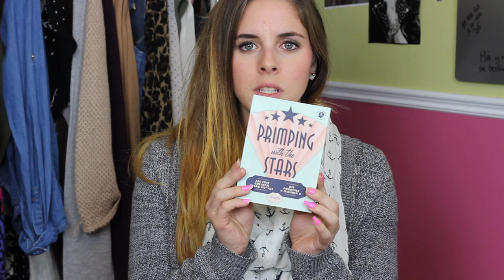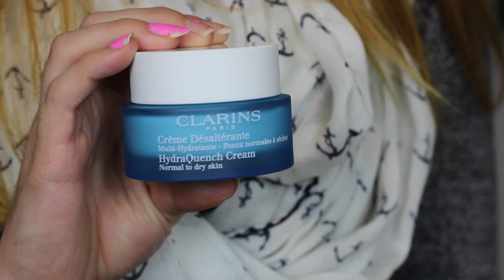Ce que j'ai recu pour Noël ♡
Voici un petit vidéo pour vous montrer ce que j'ai reçu pour Noël et aussi d'autres achats que j'ai fait récemment :)

Bon visionnement xxx